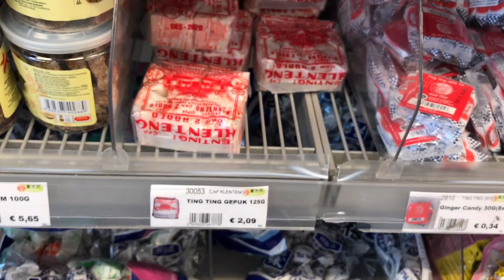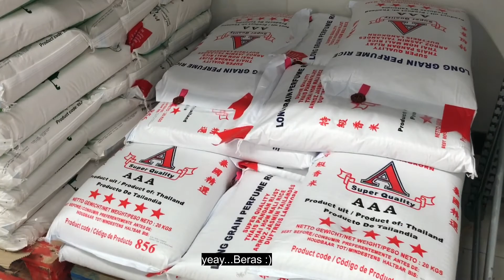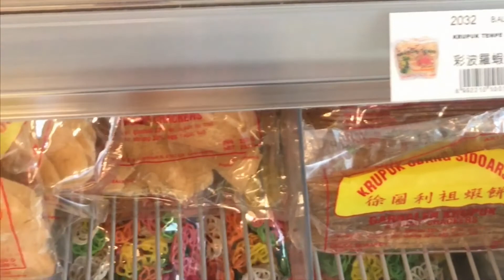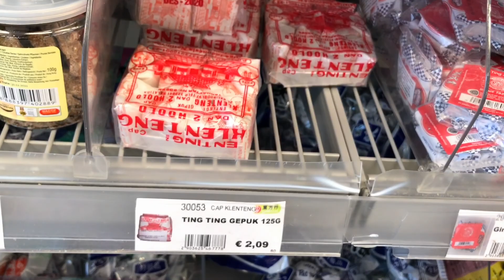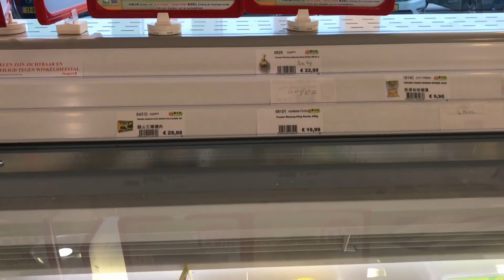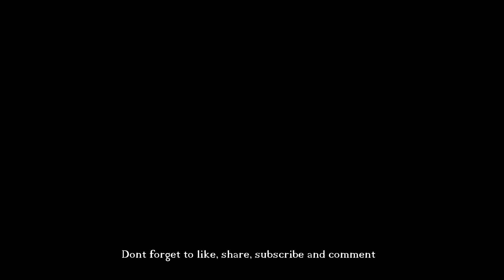Belanja ke Toko Asia terbesar|Sebelum lockdown|Toko Asia di Belanda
Kali ini kita jalan-jalan lagi ya Toko Asia terbesar Di Belanda. Kalau masuk sini serasa di indo:).
Selamat mengikuti ya semoga bermanfaat.